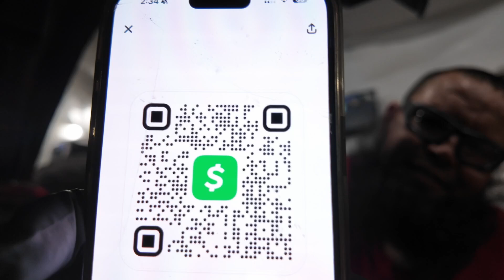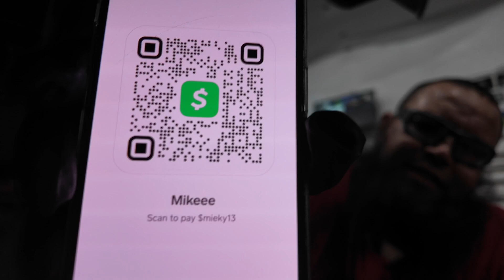JEEP JK DANA 44 DIFERENTIAL ON JEEP TJ (VID 4)